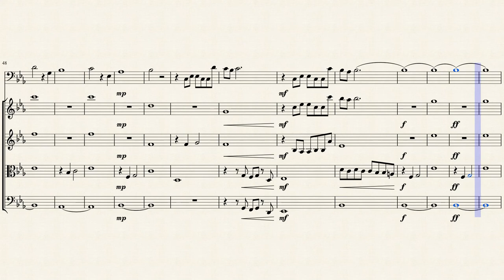Johanna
From "Sweeny Todd' For Cello with string ensemble